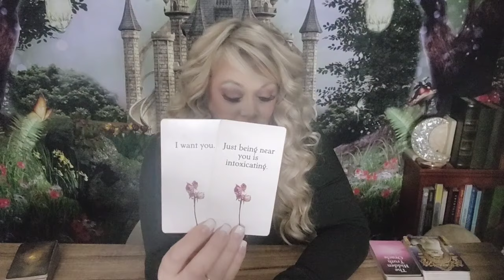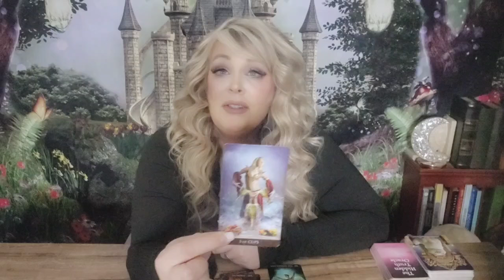💞CAPRICORN-YOU DON'T KNOW THEY'RE DEEPLY IN LOVE WITH YOU BUT YOUR ABOUT TO FIND OUT!JAN.21-28|2024